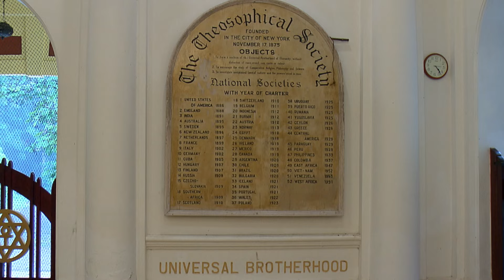Promo | Olirum Punnagai | அடையாறு பிரம்மஞான சபை | சென்னைக்குள் ஓர் அமைதி வனம் | பகுதி 1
THEOSOPHICAL SOCIETY